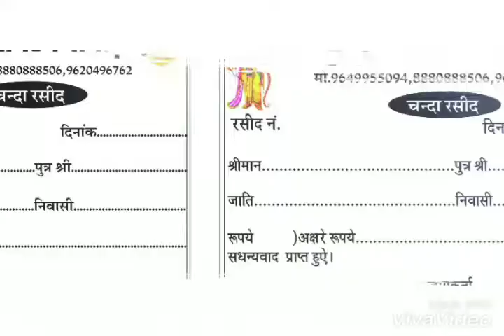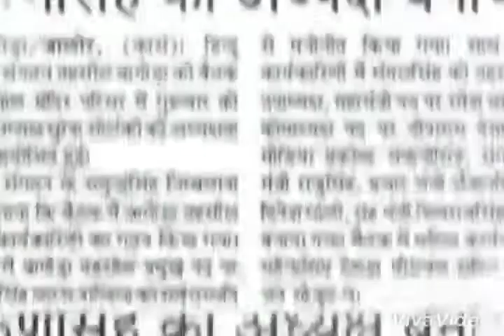हिन्दू युवा संगठन बागोड़ा मटकी प्रोग्राम की कुश झलकियां